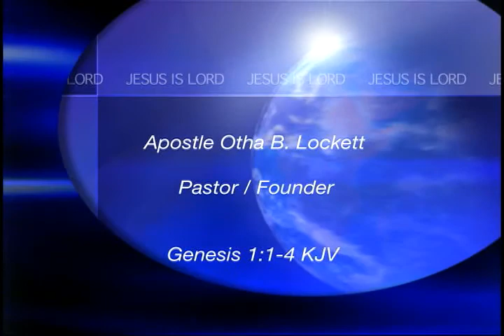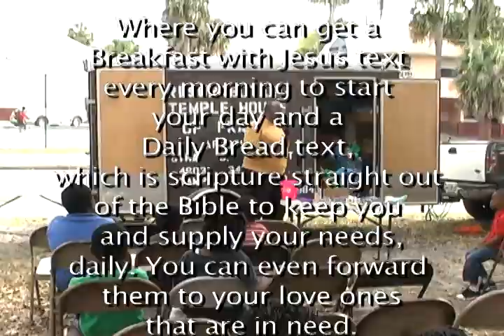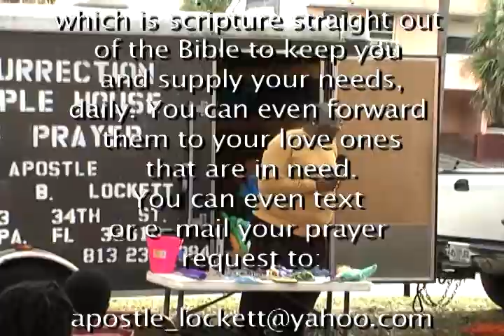The Candle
Resurrection Temple House of Prayer
Apostle Otha B. Lockett - Pastor / Founder

Hours of Service

Sunday - Church School 9:45am - Morning Service 11am
Tuesday - Bible Study 7:30pm

Genesis 1:1-4 KJV                 JESUS IS LORD